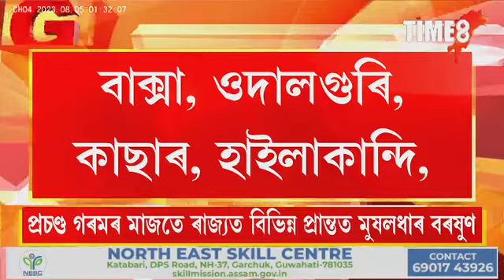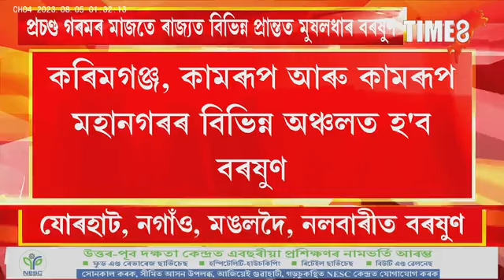প্ৰচণ্ড গৰমৰ মাজতে ৰাজ্যত বিভিন্ন প্ৰান্তত মুষলধাৰ বৰষুণ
প্ৰচণ্ড গৰমৰ মাজতে ৰাজ্যত বিভিন্ন প্ৰান্তত মুষলধাৰ বৰষুণ। ইয়েল্ল এলাৰ্টৰ লগত কেইবাখনো জিলাত জাৰি কৰা হৈছে অৰেঞ্জ এলাৰ্ট